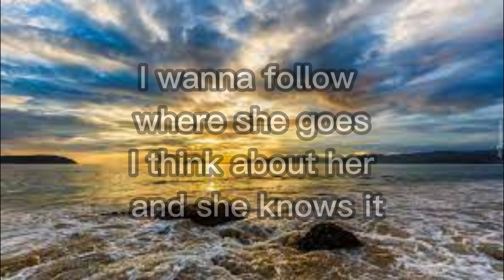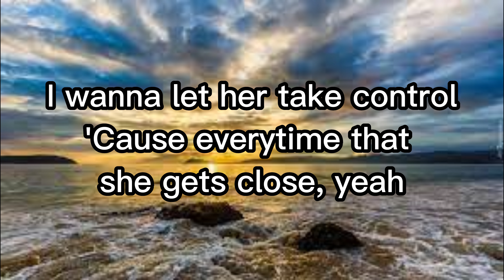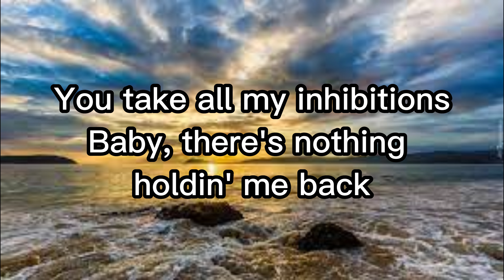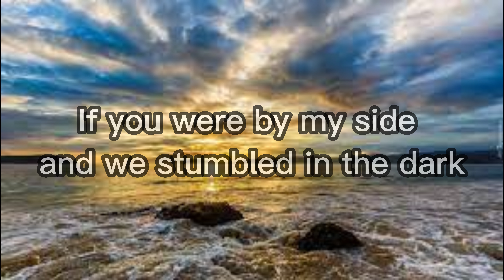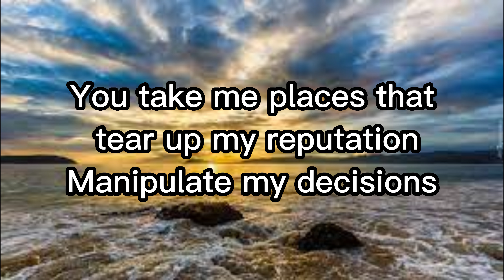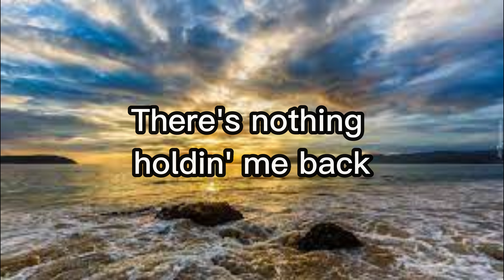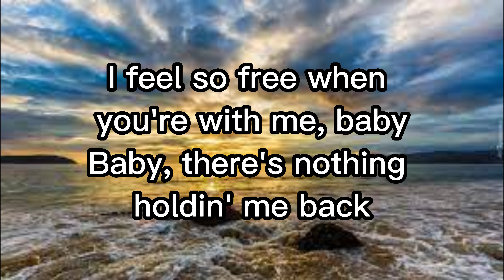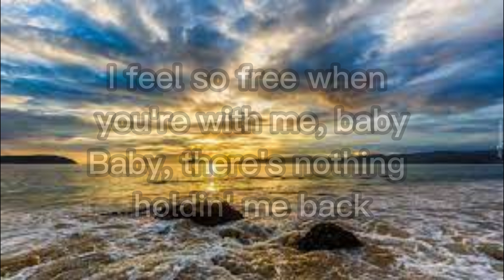There's Nothing Holdin' Me Back - Shawn Mendes (Lyrics) (4K)